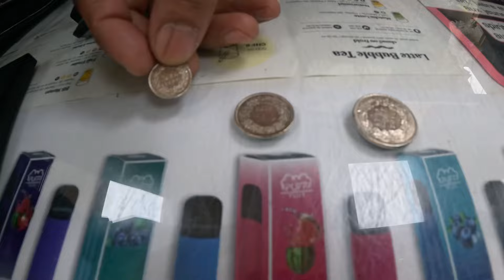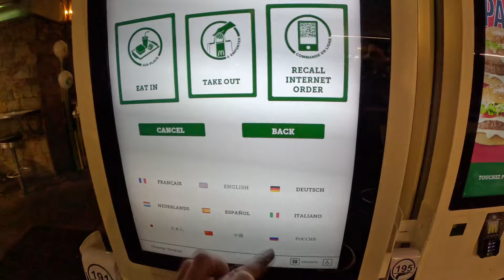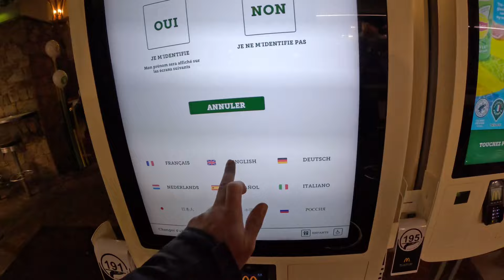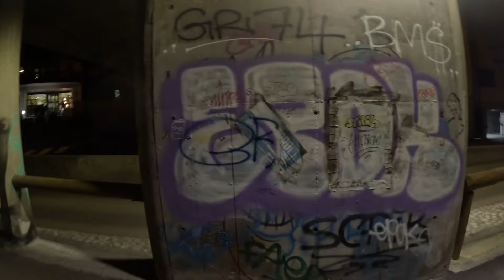Geneva Switzerland 🇨🇭 graffiti video with RollaRoyce